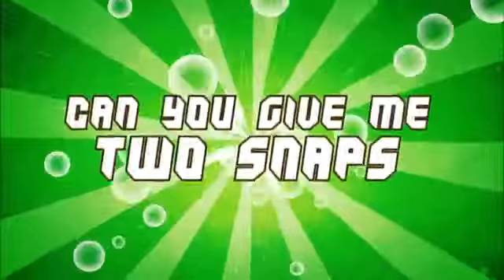GOING HOME SONG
Harvest Kids Preschool